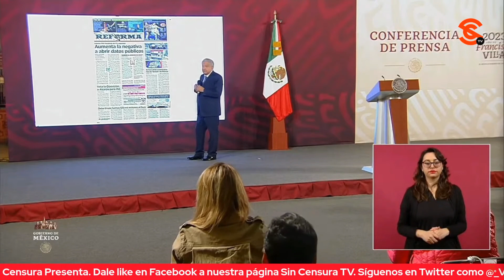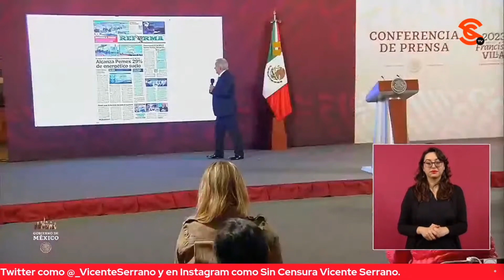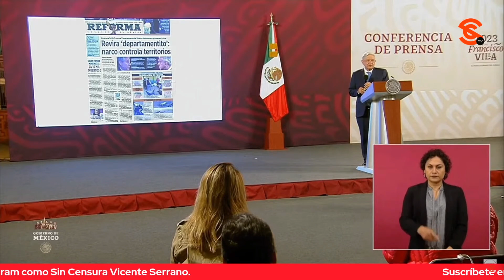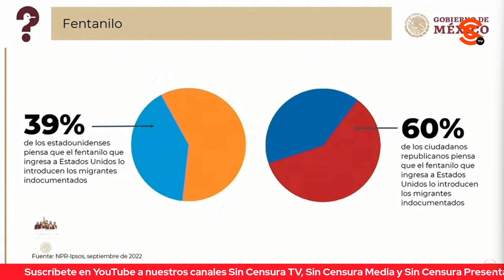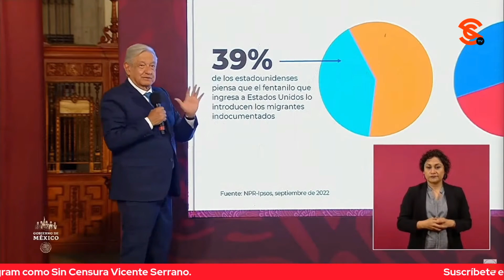AMLO DICE QUE BLINKEN FUE PRESIONADO PARA DECIR QUE C4RTELES CONTROLAN TERRITORIOS ¡ESO ES FALSO!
Stephanie Palacios de Sputnik le pregunta a López Obrador sobre la declaración de Antony Blinken que c4rteles controlan parte del territorio mexicano ante el Senado. El presidente dijo que en Estados Unidos hay una campaña anticipada por las elecciones de 2024 y entonces se suscitan estos debates “tengo entendido que un republicano le planteó a Blinken si en México dominaban los n4rc0s. El estaba informando sobre la cooperación que hay entre los gobiernos, a él le consta que estamos trabajando de manera coordinada, pero lo interrumpió y él tuvo que decir que sí lamentablemente hay regiones dominadas por el narco. “Eso es falso, no es cierto. Hace como un año declaró lo mismo un comandante de las fuerzas armadas de Estados Unidos y se le informó que no era cierto” Incluso dijo que si el n4rco controlara territorios  no se hubiese actuado para detener a los asesinos de los sacerdotes jesuitas en Chihuahua. Dijo que no hay ningún lugar del territorio nacional donde no haya presencia de la autoridad. “Creo que Blinken sabe que constantemente estamos destruyendo laboratorios clandestinos en Sinaloa, en Sonora, en todos lados”. Por eso la polémica “es más con fines electorales”.